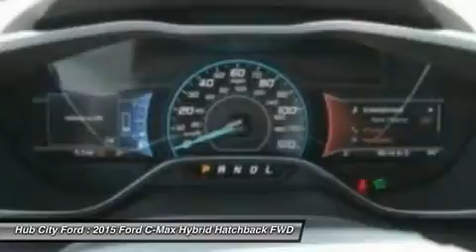2015 Ford C-Max Hybrid 15F546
2015 FORD C-MAX HYBRID Crestview, FL
Stock# 15F546

4060 S. Ferdon

The C-MAX Hybrid and C-MAX Energi plug-in hybrid - the all-new family of fuel-efficient, multi-activity vehicles from Ford. Maximized style and real-car performance are now available with a reduced carbon footprint. The first dedicated hybrid vehicle line from Ford in North America, C-MAX is filled with innovative features and intuitive technology designed for living life to the max. C-MAX Hybrid runs on a combination of gas and electric power to deliver up to 40 MPG combined. With its charge port and larger lithium-ion battery, C-MAX Energi lets you plug in and achieve 88 MPGe combined, with an all-electric driving range of 0 to 19 miles. Fuel efficiency and ultra-low emissions are only the beginning. When you step on the accelerator, C-MAX Hybrid and C-MAX Energi both deliver a truly engaging driving experience. The advanced eCVT (electronically controlled continuously variable transmission) smoothly transfers 188 system net horsepower (best-in-class on C-MAX Hybrid) and 129 lb.-ft. of torque to the pavement. The C-MAX includes Curve Control, the latest enhancement to the AdvanceTrac. If you are taking a curve too quickly, Curve Control can help you slow the vehicle by as much as 10 mph in approximately one second. The C-MAX interior delivers the flexibility you expect from a multi-activity vehicle. The passenger volume of 99.7 cu.ft. offers versatile seating for 5 covered in comfortable cloth or trimmed in luxurious leather (C-MAX Hybrid). Heated front seats help ward off a chill on cold mornings. For the driver, there's a 10-way power-adjustable seat. Plus, you'll breathe easy thanks to a standard cabin air filter that helps prevent pollen from entering the vehicle the vents (class-exclusive on both).